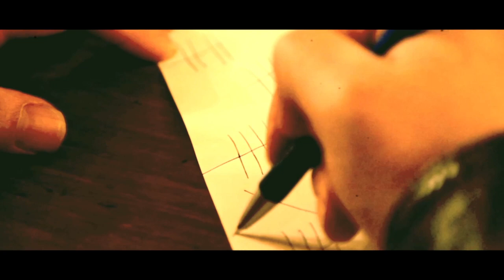Tjamil Feat. MadRed - Nah Easy Timing (OFFICIAL VIDEO)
Available now on AppStore and PlayStore!

Visual effects:
Crater VFX training center

Petar Stojkovic
Davor Zec
Tamara Dinic
Srdjan Latinovic
Aleksandar Babic
Bogdan Amidzic
Dalibor Rajk